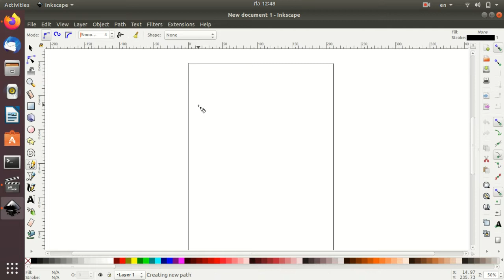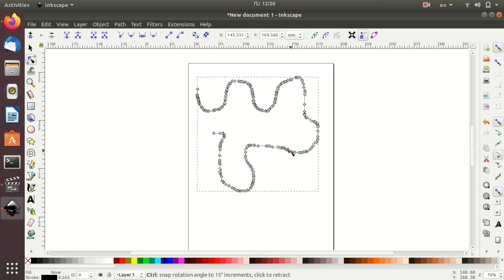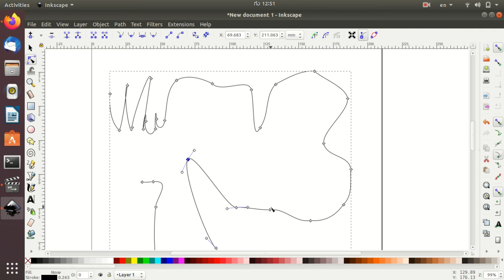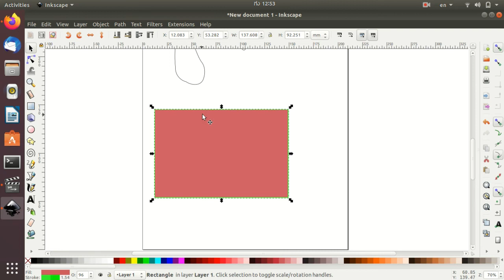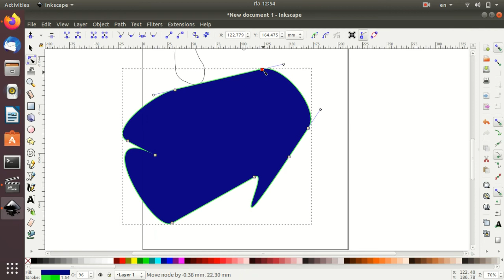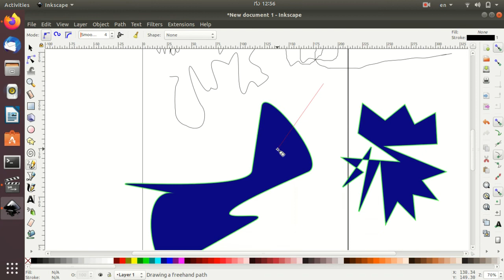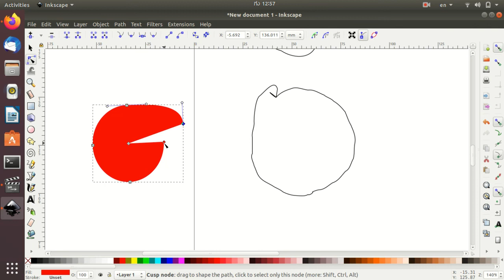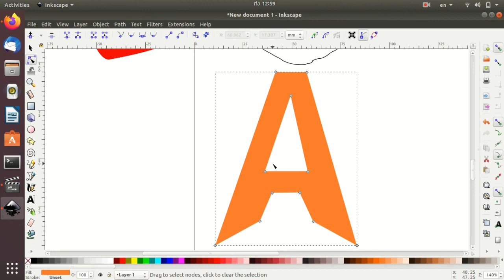Inkscape-Ubuntu-Kannada - Session 3 - (ಇಂಕ್ ಸ್ಕೇಪ್-ಉಬಂಟು-ಕನ್ನಡ)